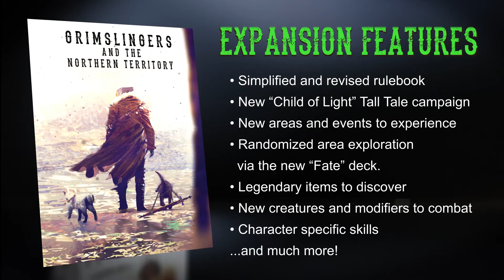Grimslingers: The Northern Territory expansion teaser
Grimslingers is returning to Kickstarter March 9th at 12 PM EST, and with it an all new expansion: The Northern Territory!

EXPANSION FEATURE LIST:

- Simplified and Revised Rulebook: Revisions based on feedback from our amazing players. We’ve listened, we’ve fixed, we’ve improved!

- New “Child of Light” Campaign: The story picks up where the Valley of Death campaign left off, as players are sent to the Northern Territory to investigate recent rumours of a mysterious “child of light”. Everyone’s favorite Grimslingers, Nyunyo the cat and Cute Kipper the dog, take lead as the campaign's main protagonists.

- 5 new areas to explore: Players will be able to freely roam the entire Northern Territory of the Forgotten West. Resist the siren songs of the Red Maidens as you traverse the treacherous paths of the Red River. Brave the unforgiving cavernous interiors of the border wall known as Gates of Hell. Help or hinder newcomers to the Forgotten West in The Northern Outskirts. Delve into the cryptid creature filled depths of The Down Under. Uncover ancient secrets in The Great Deep.
Explore the Valley of Death anew, which has been reworked for the new area system.

- All new 56 card “Fate” deck: A unique deck of cards (that double as a real set of playing cards), featuring illustrations and designs from Noah Whippie's Bone and Ebon card deck and re-stylized by Stephen Gibson. Used for various events, card effects and most importantly, randomized area exploration!

- Legendary Items: As you explore various areas, you’ll encounter legendary chests and keys to open said chests, which allow you to acquire the most powerful gear in the game.

- Unique Skills and Resources for Nyunyo, Luella, Kipper, and La Fleur

- New Tall Tale Achievement and Progression System: Acquire progress points for completing difficult challenges and various feats. Use your acquired progress points to build, customize and advance your chosen character.

- 6 New Creatures: Prepare yourself against daemons sent to steal your soul, snot-nosed goblins out to rob you of your hard earned loot, adorable mushrooms that have mastered the magical arts and much more!

- 10 New Creature Modifiers: Encounter a whole slew of new randomizations for the creature you fight, some of which will explode, others may be scourged by the ether and many more gameplay changing aspects.

- 12 New Creature Disposition Cards: These cards bolster strategic play and coordination among teammates to defeat creatures.

...and much more that we’ll be showing over the course of the Kickstarter!